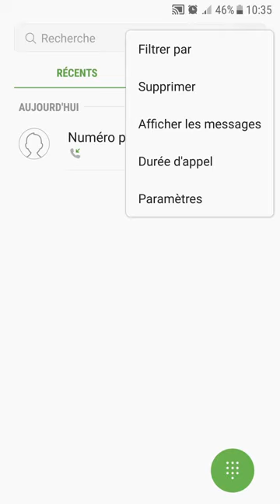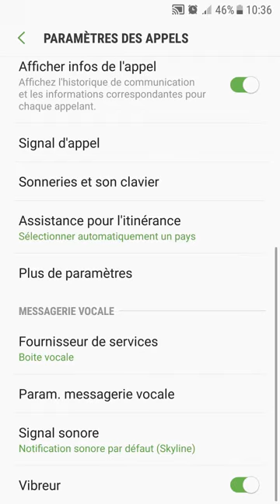Comment accèder à la messagerie vocale (Boite vocale) pour la configurer et lire les messages vocaux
Problèmes de la messagerie vocale: Comment accèder à la messagerie vocale (Boite vocale) pour la configurer et lire les messages vocaux, quel numéro à composer ?

QUESTIONS FRÉQUEMMENT POSÉES:
Comment récupérer les messages vocaux sur un téléphone, méssagerie vocale de téléphone cellulaire, Comment rétablir la messagerie vocale ? Résolution de problèmes de messagerie vocale sur mobile, Réinitialiser le NIP de la Messagerie vocale, comment configurer la messagerie vocale sur téléphone mobile, Comment consulter votre messagerie vocale dans un smartphone, Problème de boîte vocale iPhone, Problème de boîte vocale Android, Résolu : Problème de messagerie vocale, la messagerie vocale ne fonctionne pas, les notifications de la boite vocale non disponible, la messagerie vocale, Problème d'activation de la Messagerie vocale, Problème d'activation de la boite vocale visuelle, La solution complète de la messagerie vocale, comment personnaliser la boite vocale du mobile, comment lire un message vocal sur smartphone, je ne reçcois pas d'alerte pour la boite vocale, comment accèder à la boite vocale de mon smartphone, comment utiliser la boite vocale de mon téléphone, Comment consulter votre messagerie vocale, comment consulter la boite vocale de téléphone, Comment accéder à mon répondeur du mobile ? comment changer les réglages de sa boite vocale, comment modifier les réglages de la boite vocale d'un téléphone mobile, comment marche la boite vocale d'un portable,  comment changer, message vocal en anglais, comment écouter un message vocal sur Samsung Galaxy, comment changer la langue de la boite vocale sur smartphone, comment changer le message d'accueil sur un téléphone mobile, comment écouter les messages vocaux sur un téléphone mobile, Comment ajouter un message d'accueil à ma messagerie vocale, comment changer le mot de passe de la boite vocale, j'ai oublié le mot de passe de la messagerie vocale Que faire,